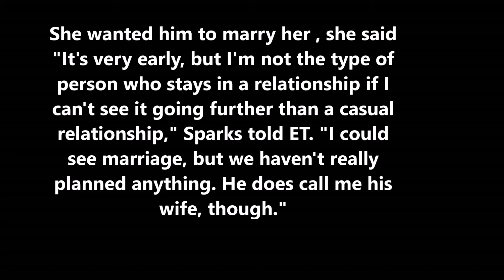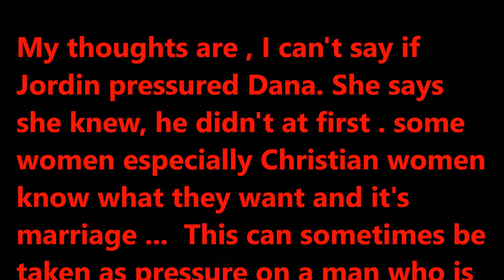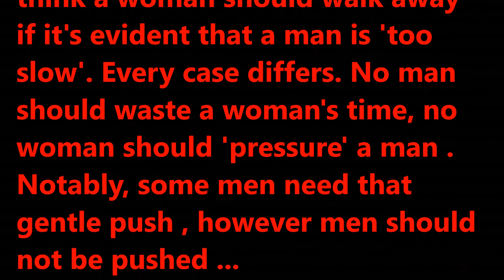JASON DERULO 'A LOT OF PRESSURE' TO MARRY JORDIN SPARKS | SHE ASKED NEW HUSBAND TO MARRY HER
JASON DURULO 'A LOT OF PRESSURE' TO MARRY JORDIN SPARKS | SHE ASKED NEW HUSBAND TO MARRY HER

I have been reading the interesting story of Jordan Sparks marriage . Big congrats to her . I love that she was always up for marriage she said when dating Sage Gemini "It's very early, but I'm not the type of person who stays in a relationship if I
can't see it going further than a casual relationship,"